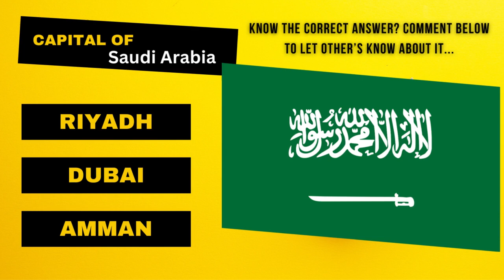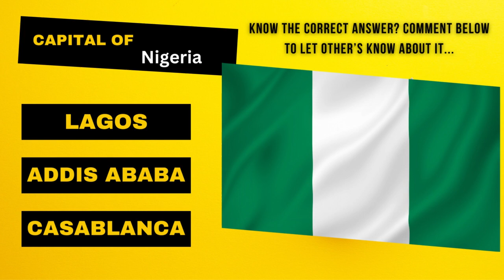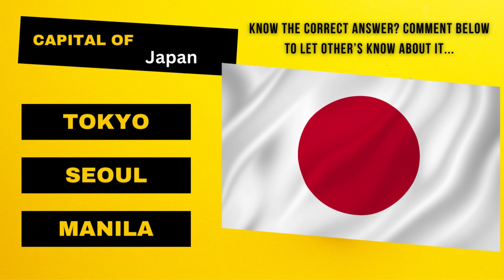Flag Quiz: Can You Guess the Capital? - Part 2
🔍 Test your wits with this quick and tricky riddle! 🤯 See if you can crack the code in just 15 seconds. Challenge your friends and comment your answers below.